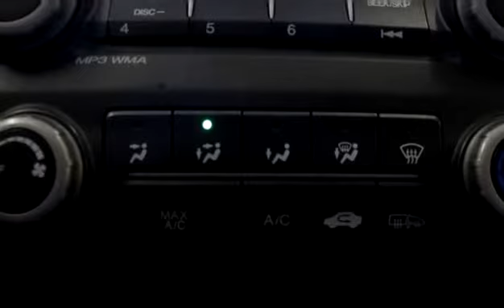Used 2008 Honda Civic Sdn LX for sale in Vernon, BC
Used 2008 Honda Civic Sdn LX for sale from Bannister Honda in Vernon, BC.